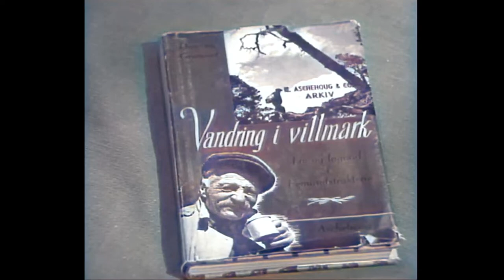Rendalen, Sølensjøen og Femundsmarka - Dagfinn Grønoset 1969 og 1965 (kolorert)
Dagfinn Grønoset (født 4. april 1920 i Trysil, død 28. januar 2008) var en norsk forfatter og journalist, bosatt i Elverum gjennom flere år av sitt liv. Hans største suksess var boka Anna i ødemarka fra 1972, som ble skoledannende for 1970-årenes dokumentarbiografier om glemte hverdagshelter i Utkant-Norge.
Grønoset ble ansatt i avisen Østlendingen i 1939. Siden 1952 hadde Grønoset omfattende skriverier og opptredener i riksdekkende kanaler, hovedsakelig med hverdags-sliteren som artik
kel- og intervjuobjekt. Flere av dem ble utgitt som bøker. Grønoset mottok en rekke priser for sitt arbeide, og ble i 1989 hedret med Kongens fortjenstmedalje i gull.
Wikipedia:
KIlde: Nrk
Bildebehandling: @eldar-V  2022
NB: Fargene er ikke autentiske.